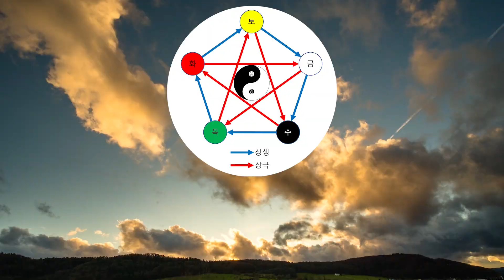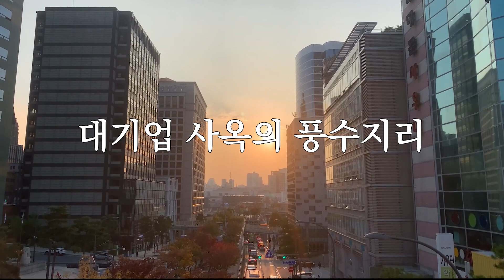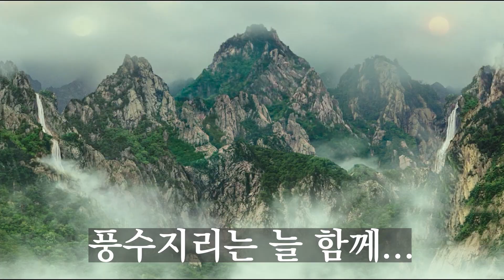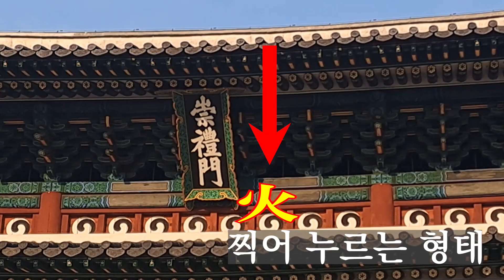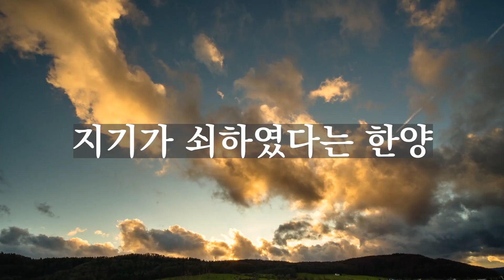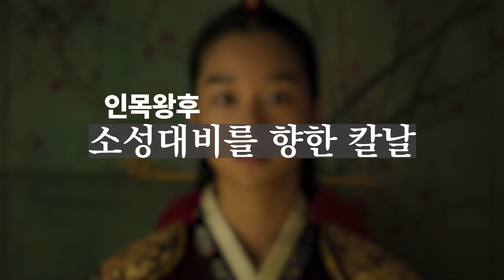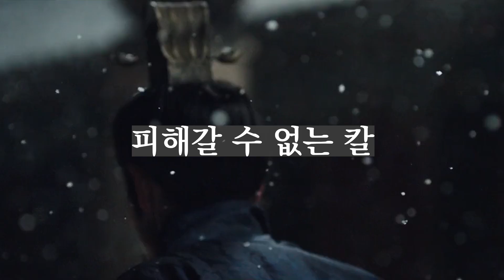광해군은 어쩌다 무속에 빠져 궁궐을 짓게 된 걸까? 인왕산의 왕기가 필요해서? 광해군 이야기 #02